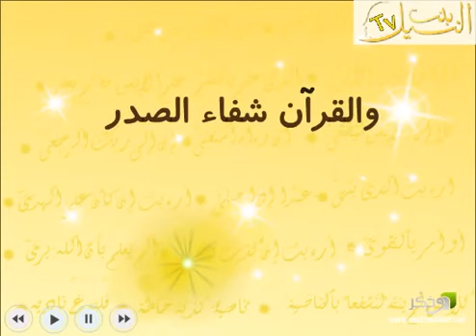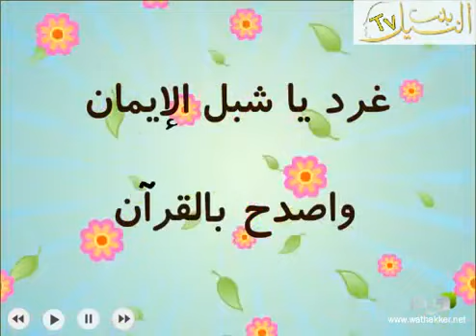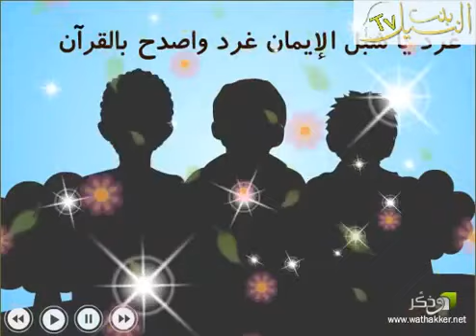أنشودة "غرد يا شبل الإيمان" للأطفال